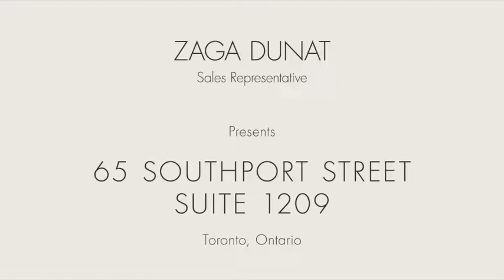56 Southport Street Suite 1209 | The Queensway & S Kingsway | Toronto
Sage Real Estate Ltd., Brokerage
2010 Yonge Street | Toronto, Ontario | M4S 1Z9